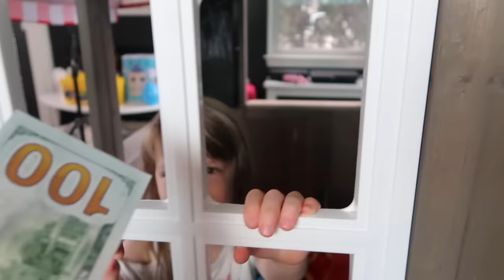KIDS ONLY Playhouse Pillow Fort - No Parents Allowed!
Today, Penelope and Bastian take over the Playhouse! They grab some pillows and blankets and make a fort that is KIDS ONLY!! NO PARENTS ALLOWED! They had so much fun making this Playhouse Pillow Fort! But poor Margaret was not allowed in! Do you think Mom was able to coax them out of the playhouse!? Will she get inside!? Maybe $100 will sweeten the deal...